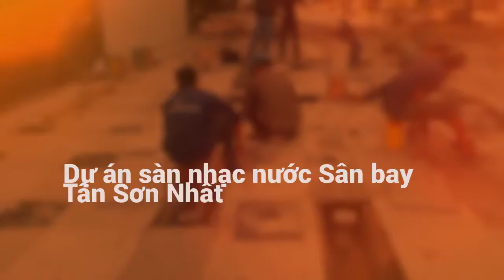Hình ảnh thi công Sàn nhạc nước nghệ thuật tại Sân bay TSN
Ho chi minh city, Viet Nam